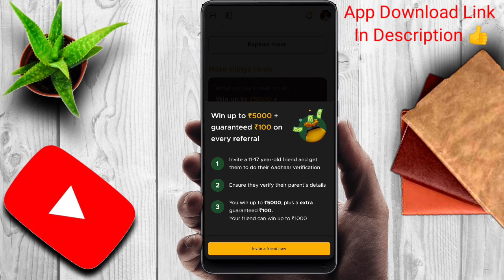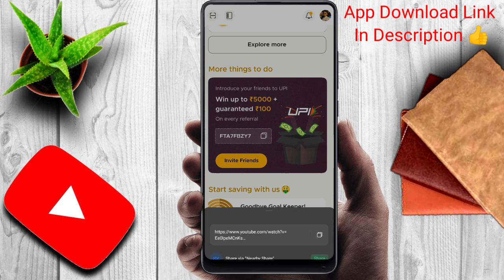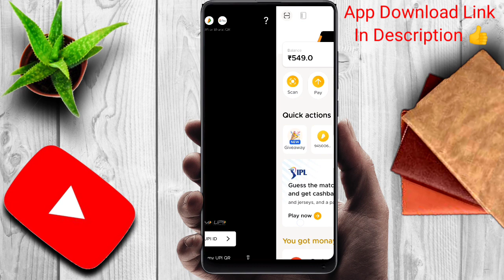🤑FAMPAY NEW LOOT OFFER EARN ₹5100+🤤 | FAMPAY REFFRAL AND EARN OFFER |😍 HOW TO EARN MONEY IN FAMPAY😘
HOW TO EARN MONEY IN FAMPAY APP | FAMPAY REFFRAL AND EARN | EARN ₹5100 FROM FAMPAY

HOW TO EARN UNLIMITED FAMCOINS | FREE FAMCOINS HACK TRICKS | ME SABKO DOGA FREE UPTO 150 RUPEES KOI YOUTUBER NAHI DEGA

♦️ FAMPAY APP LINK..

MORE FAMPAY VIDEOS ..,

🤑💸EARNING APP LINK ...👇🤑
BEST EARNING APP DOWNLOAD AND EARN MONEY INSTANT

1. world trip.

INVITE CODE. AMAN433

YAHA SE DOWNLOAD KARO OR REWARD PAOO.

💰JOIN FOR FREE MONEY EARM WITHOUT INVESTMENT 💸 50 MEMBERS PE START HO JAYEGA GROUP

TELEGRAM USERNAME. @ftamantech1

fampay kya hai | fampay card unboxing | Everything to Know about Fampay And How to Use it

INDIAS FIRST NUMBERLESS CARD FOR TEENS
fampay reffral code
fampay reffral and earn
FAMPAY se paise kese kamaye
how to earn Money from fampay
Fampay India
Fampay Debit card
fampay card
fampay app
what is fampay
how to use fampay
How to use fampay in atm
How to get fampay card
What is fampay
How to get money from fampay
All about fampay
Fampay card unboxing
fampay card review
How to get fampay card for free
fampay explained
Explanation of fampay card
explanation of famppay
about fampay
fampay card apply
fampay
visa famcard
fampay visa
how to get fampay visa card
fampay card unboxing
gaa/ss
famcard visa
fampay visa platinum card
fampay card
visa card fampay
how to get free fampay card
how to order fampay card
how to order fampay visa card for free
how to get visa famcard
how to use fampay card
fampay card free order
how to order fampay card for free
famcard unboxing
how to make bgmi hack mod apk
fampay card unboxing
fampay
akudo debit card
fampay card kaise order kare
fampay free card
fampay ipl prediction
how to order fampay card cash on delivery
fampay card
ftamantech
how to activate fampay card
fampay account create
how to get famcard for free
how to order free fampay card
fampay card free me kaise le
fampay card order
fampay unboxing
how to win iphone
fam pay kaise use kare
fampay card activate kaise kare
how to get ftp card for free
akudo card
how use fampay application..
redmi_note_10pro_ unboxing
How to apply fampay card..
is safe & secure fampay application..